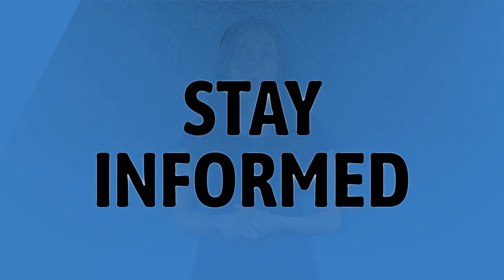Is the purge election year on Amazon Prime?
Purge Alarm Sound • Is the purge election year on Amazon Prime?